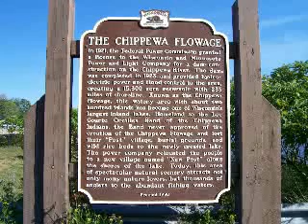4th of July 2007--Hayward, Wisconsin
This is a little movie that i threw together of all of the things i did over the 4th of July 2007!!!